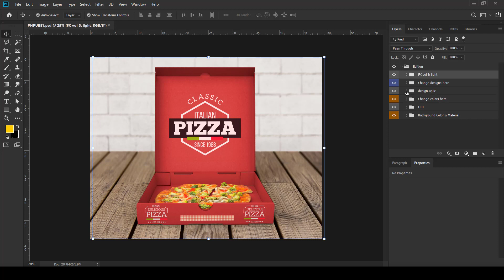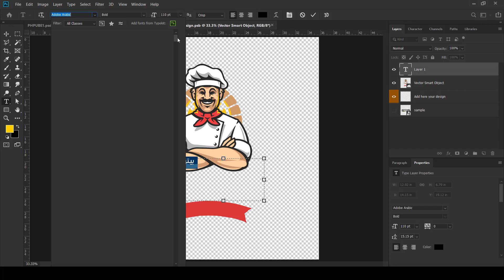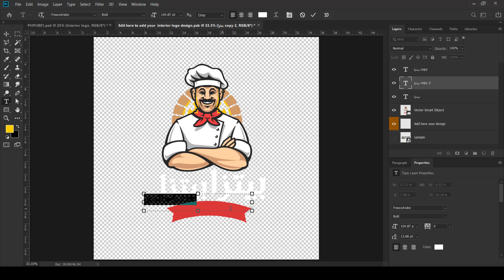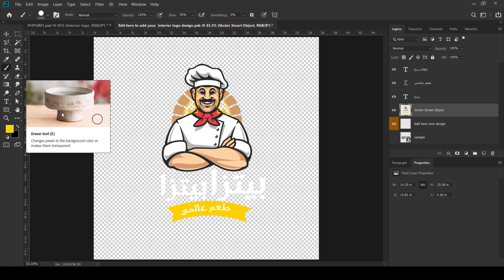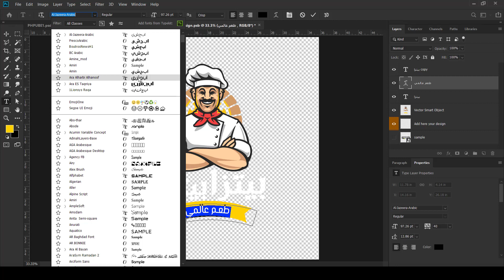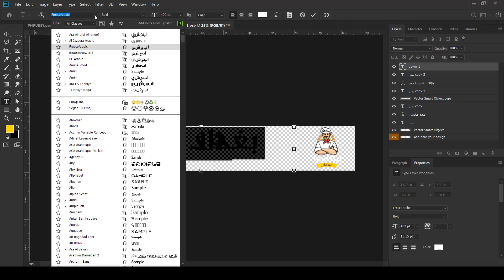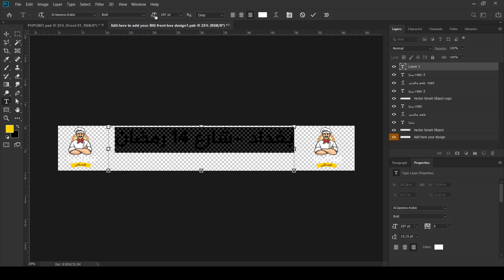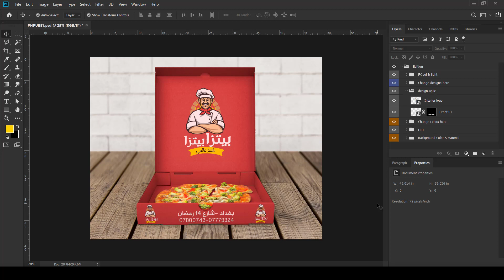كورس كنز المصممين | تصميم علبة بيتزا